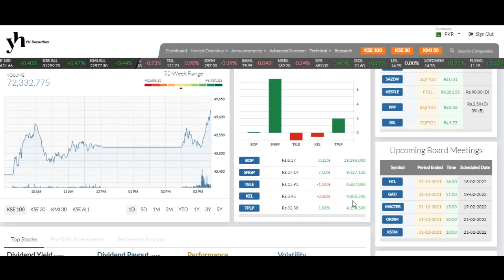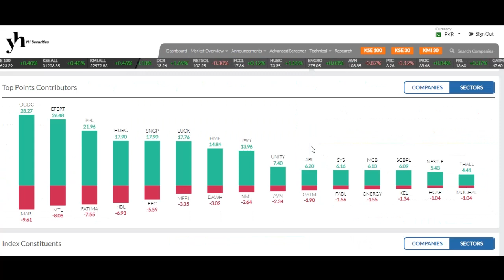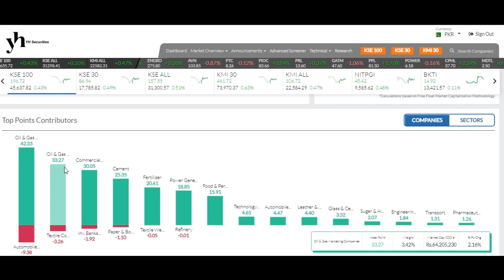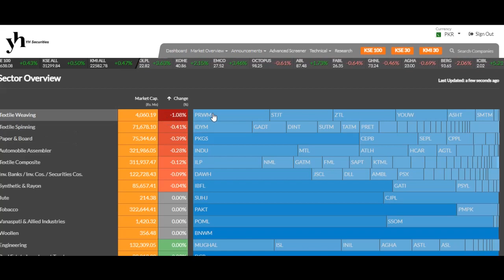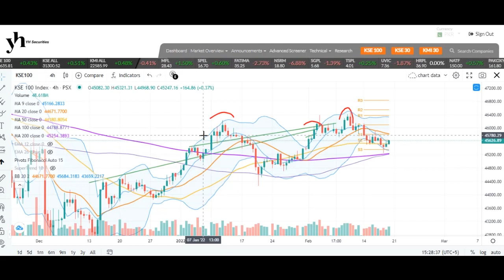YHSL Overview of KSE 100 Index 18-02-22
An informative live session about the ongoing stock market activities in Pakistan Stock Exchange.
1-  KSE-100 Index Analysis
2- Technical Chart Discussion